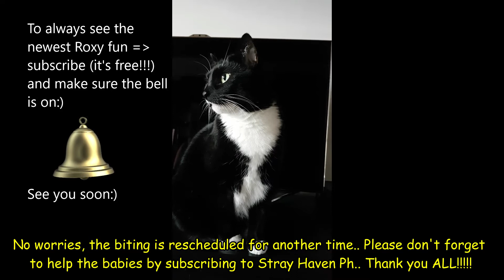Roxy vs Wolfie or is it DavidVSGoliath..?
☀️☀️☀️☀️☀️ - NOT FOR KIDS UNDER 13!☀️☀️☀️☀️☀️ -- Always in high-quality 1080p HD ☀️☀️☀️☀️☀️

🙏🙏🙏🙏🙏 All of you, please join us helping this young lady in the Philippines, she is taking care of stray cats and dogs.
People keep dumping babies at her house and she has already over 40 little orphans, and nearly every other day new kittens are dropped off at her door or in her garden...
I have to cry every time I see her vids.. this is her channel: Stray Haven Ph
This doesn't cost you money but those 2 seconds of your time would be saving innocent lives..
저는 길고양이와 유기견 구조 활동을 하는 필리핀의 한 여성 유튜버를 돕고자 이렇게 글을 씁니다.
그분의 채널 이름은 [Stray Haven Ph]입니다.
그녀가 수많은 길냥이와 유기견을 집에서 돌보고 있다는 소식이 알려지자 동네의 많은 사람들이 그녀의 집 앞에 계속해서 고양이와 강아지를 버리고 가고 있습니다.
계속해서 불쌍한 동물들을 구조하다 보니 벌써 40마리가 넘는 유기견과 길냥이를 돌보아야 하는 상황에 처하게 되었습니다.
혼자서 수많은 아픈 동물들을 돌보는 그녀의 영상을 보면 너무나 안타까워서 도움을 주고 싶어 이렇게 글을 씁니다.
그녀의 채널을 계속 구독해 왔던 반려동물 유튜버들은 그녀가 진정으로 동물을 아끼고 사랑하는 사람이라는 것을 잘 알기에 그녀를 돕고자 노력해 왔지만 구독자가 1천명이 안 되는 관계로 수익창출이 되지 못했습니다.
다른 유튜버들이 그녀의 채널을 방문하지만, 그녀는 하루 종일 아픈 고양이, 새로 구조한 새끼 고양이들을 돌보느라 시간이 부족해서 다른 유튜버 채널들을 답방문 하지 못하여, 구독자가 느리게 성장하고 있습니다.
많은 버려진 유기동물들이 안타깝게 죽어갔지만, 그녀의 집에 오게 된 운 좋은 아이들은 그녀의 정성 어린 보살핌으로 생명을 구해서 건강을 회복하고 있습니다. 그리고 그 이야기들을 계속해서 영상으로 업로드해주고 있습니다.
벌써 그녀가 돌봐야 할 동물이 너무 많지만, 금전적 문제로 중성화 수술을 할 경제적 여력이 부족하다고 합니다.
하여 동물을 사랑하는 유튜버로서 이 훌륭한 분의 채널을 홍보하고자 합니다.
제발 그녀의 채널을 방문해 주셔서 1천명 이상의 구독자를 모아 수익창출을 할 수 있도록 도와주세요.
광고 수익이 그녀의 아픈 고양이, 유기견, 새끼고양이들을 돌보고, 중성화 수술을 하는 데 큰 도움이 될 것입니다.
간곡히 부탁드립니다.
皆様、私たちはフィリピンのこの女性を支援しています。
彼女は野良猫と犬の世話をしていて、人々は彼女の家に子猫を捨て続けています。
彼女はすでに40匹以上抱えており、毎日新しい子猫が彼女の家の前に捨てられています。
私は彼女の動画を見るたびに泣いてしまいます。
 私は彼女をどうしても助けたいです。
彼女の状況はとても悲痛です。
彼女は長らくに600から700人の登録者数で行き詰まっていいました。
彼女はケージを作り、病気の子猫ををたくさん育てています。
彼女に届けられた猫たちの多くは死にかけていましたが
すべて成長し、健康です。
しかし、彼女は猫たちを避妊手術するする費用がありません。
彼女への支援に感謝します。
お金はかかりませんが、時間はわずか2秒ですが、彼女にとっては、
トンネルの先にある光に一歩近づきます。🙏🙏🙏🙏🙏

로미나나 Romi Nana - CAT TV - translation Korean

😹😹😹😹😹 We always support the following beautiful people who do so much for homeless kitties and doggies..:

🎵🎵🎵🎵🎵 Music from YT free library:
   I Want More - Silent Partner (Roxy's "voice")
   Wood - Dan Henig (hooman's "voice")
   Cherokee Shuffle - Nat Keefe & Hot Buttered Rum (Chris's "voice")